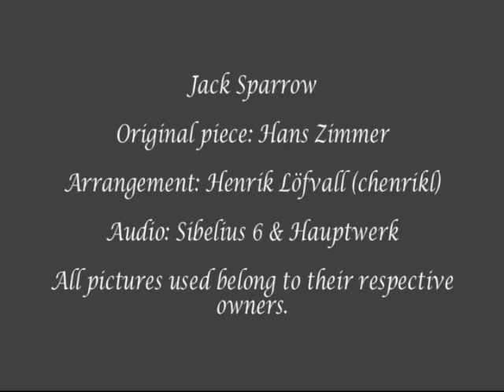Jack Sparrow on Organ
I am going to pick up the pace with my uploads now and try to upload many of my older projects. The goal is to be able to make 1 upload/week, so here we go with this weeks upload:
This is an organ arrangement made by me of Jack Sparrow from the Pirates of the Caribbean: Dead Man's Chest soundtrack by Hans Zimmer. The arrangement is based on some piano sheet music I bought quite some time ago and the sheet music only credits Hans Zimmer so therefore I am assuming that it is his own arrangement. Do not doubt that it took some hard work to do this arrangement though. A piano has completely different limitations than an organ.
FEEL FREE TO MAKE REQUESTS TO GET AN ORGAN ARRANGEMENT OF WHAT YOU WANT TO HEAR! (subscriber requests are prioritized)